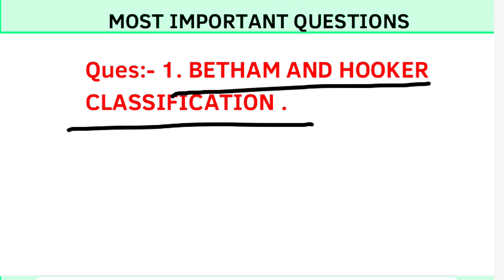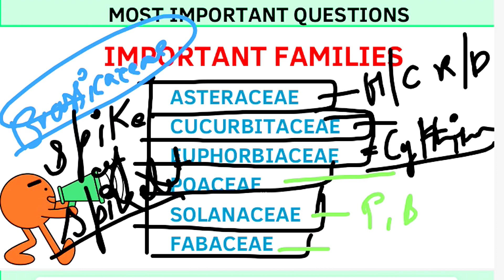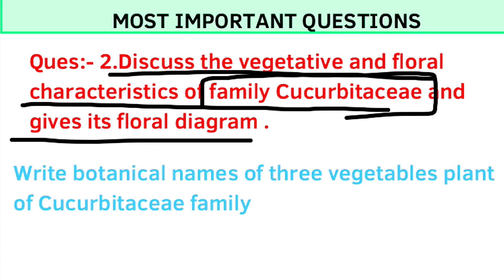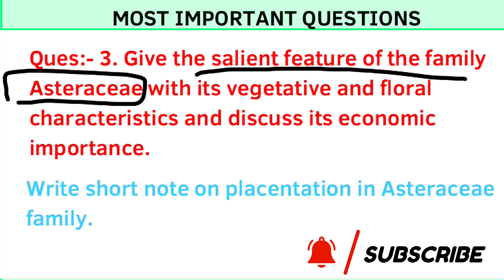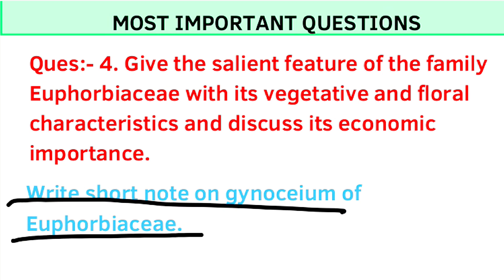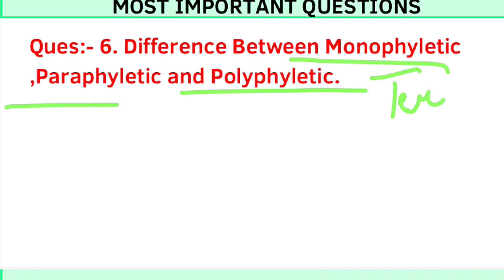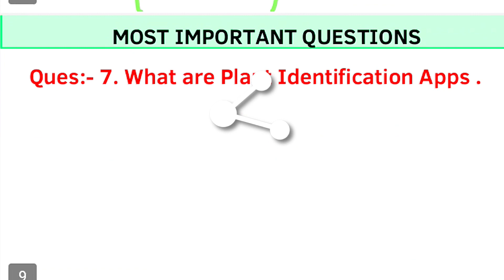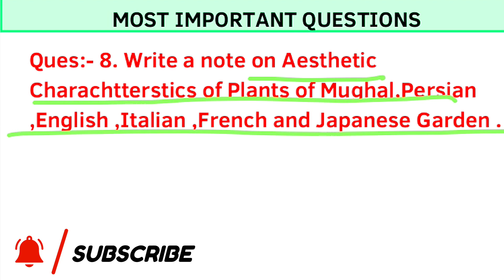Bsc 3rd Semester Botany Important Questions 2023 🔥|| 2023 मे आने वाले बहुत महत्वपूर्ण प्रश्न BSc 3rd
Bsc 3rd Semester Botany Important Questions 2023 || 2023 मे आने वाले बहुत महत्वपूर्ण प्रश्न || BSc 3rd year || BSc Classes

Please accept my warm and loving welcome for everyone of you who came here to look into my video .If you are new here don't forget to 𝗟𝗶𝗸𝗲 𝗦𝗵𝗮𝗿𝗲 𝗦𝘂𝗯𝘀𝗰𝗿𝗶𝗯𝗲 my channel.

𝗠𝗼𝘀𝘁 𝗜𝗺𝗽𝗼𝗿𝘁𝗮𝗻𝘁 :-

🦄___________Ignore tags____________🦄